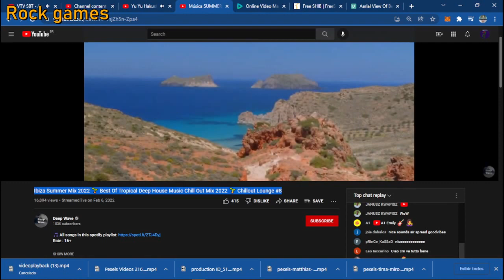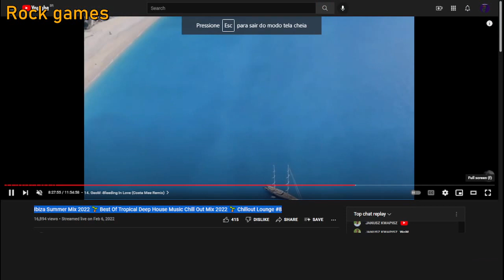Ibiza Summer Mix 2022 🌱 Best Of Tropical 2022 COMPLETO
Ibiza Summer Mix 2022 🌱 Best Of Tropical 2022